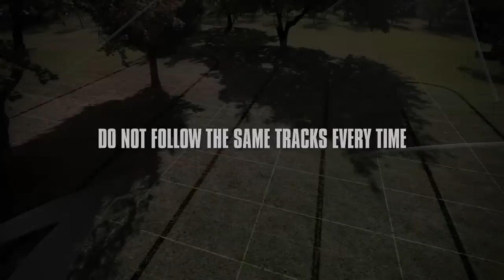Consigli su come usare un trattorino rasaerba McCulloch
Video consiglio per imparare a usare un trattorino rasaerba McCulloch